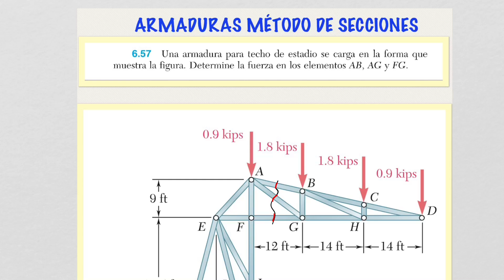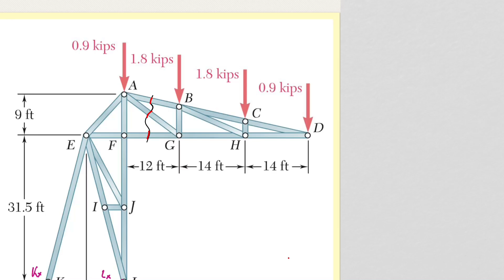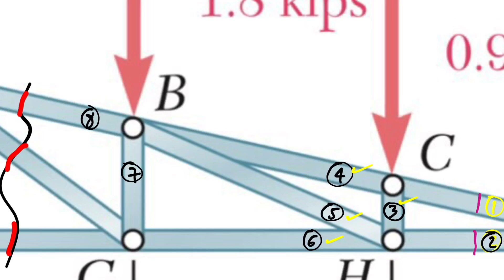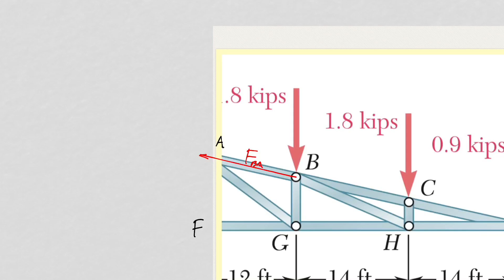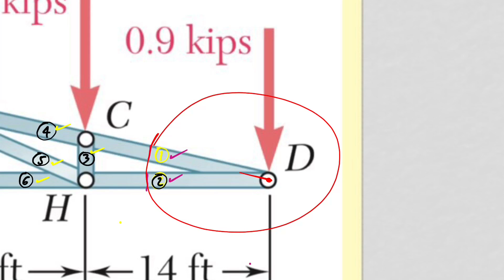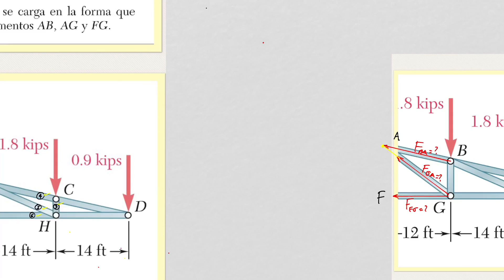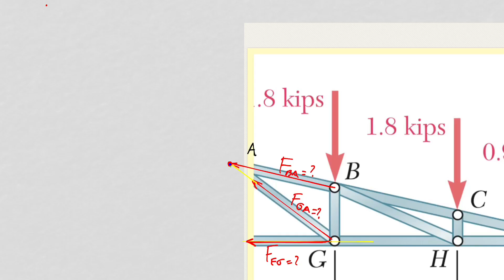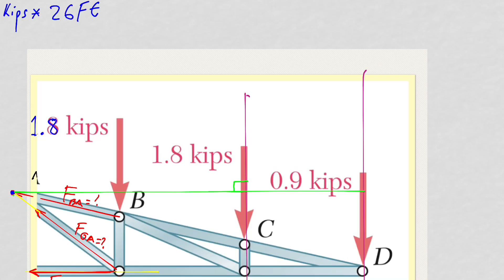ARMADURAS METODO DE SECCIONES; Ejercicio 6-57 BEER AND JHONSTON,. PARTE 1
Este video muestra cómo se hallan los valores de fuerza interna en algunos de las barras de una armadura tipo estadio.